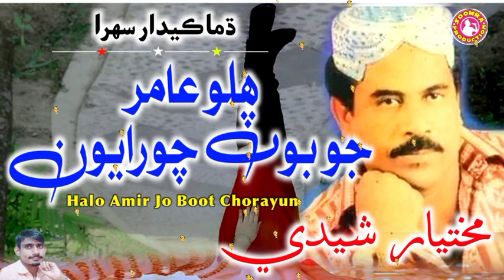Halo Halo Amir Jo Boot Chorayun | Mukhtiar Sheedi Ja Sehra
Mukhtiar Sheedi
This Is Greater Legend All Time Hits Performance In Old New Sing, s Sindhi Artist & Singer. Best Songs People Mostly Wanted His Music.